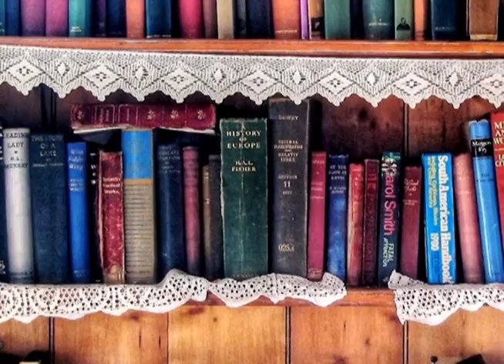Part 2 - Zaabalawi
Part 2 of class presentation.